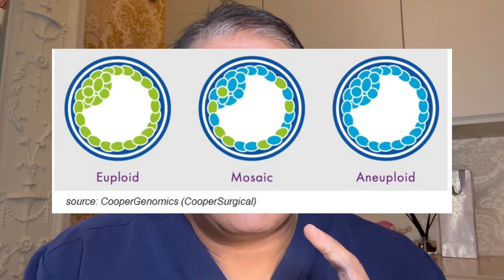What do we do with Mosaic embryos ?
Eshre came up with a Guidance about the approach that we can take for Mosaic embryos